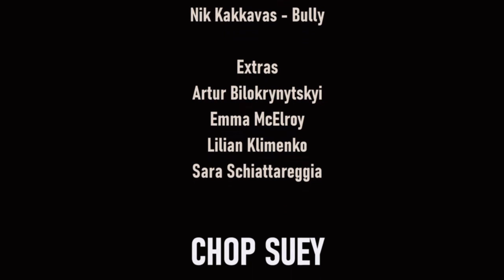Chop Suey Music Video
This video was made by my friends from my film class at El Camino Real High School. It’s a depressing PSA type take on System of a Down’s “Chop Suey”